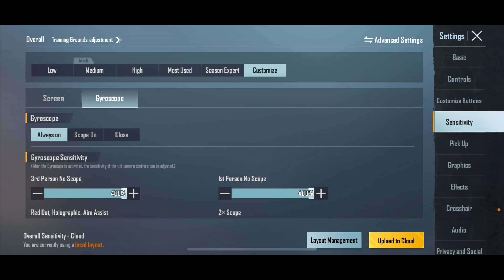🇮🇳DAY-16 How To Get High Plus Every Match⚡️Solo Conqueror Rankpush Tips&Tricks-C2S4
do subscribe wih the bell icon if you haven't yet and Also plzz do Share..🔥🔥 Your One Subscribe Put Smile On My Face That My Hard work is Not Getting Waste ❤️🔥

[ ACHIEVEMENTS .⚡]
- Season 13,14,15,16 Solo conqueror
- Seasons 17 TOP 6 ⚡ Leaderboard
- Season 18 TOP 1⚡ Leaderboard
- Season 19 TOP 18 ⚡Leaderboard
- C1S1 TOP 2⚡ Leaderboard, Top 1 Survive Rank
- C1S2 TOP 5⚡Leaderboard ,Top 1 Survive Rank

Device:– I Phone 11 ( 128GB )
Video Edit - Power director
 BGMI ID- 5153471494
IGN - AshFierceYT

solo conqueror bgmi  rank push season C1s3 tips and tricks,